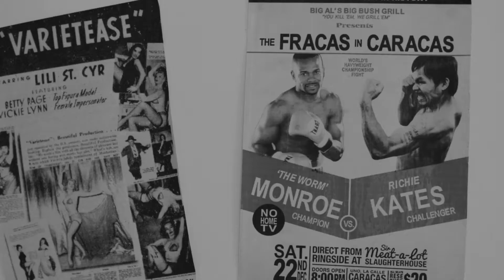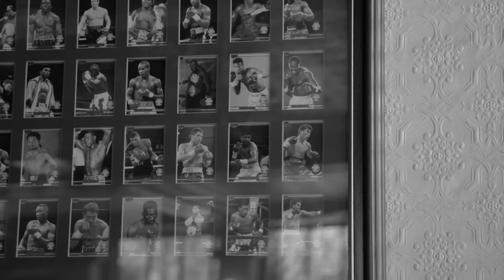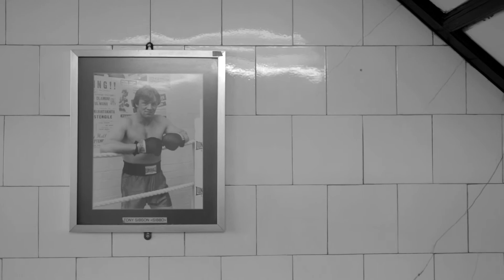Candie Hank - Peace (with my Demons)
Video project of "That Thing" (London), performance and music by Candie Hank.

Written and produced by Patric Catani.
Published by Edition Stora / Freibank.

Concept: That Thing & Laura Ilie
Director: Irina Alexiu
Cinematography: Claudia Rocha
Editing: Martina Piazza
Production Design: Negar Bahardoust
Grading: Claudia Rocha

Burn Burn Burn That House!

Rollin´ on and Rollin´ on
makin´ peace with my demons though
send my message in a bottle
from the moonlight and a shore

your fight goes on but I´ll be gone
send my letter in a bottle
cause we won´t meet no more.